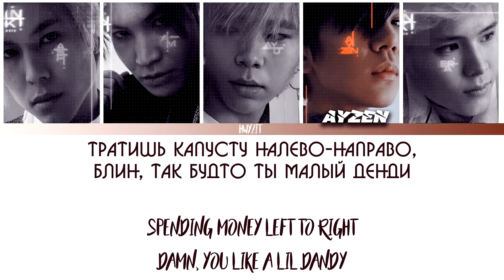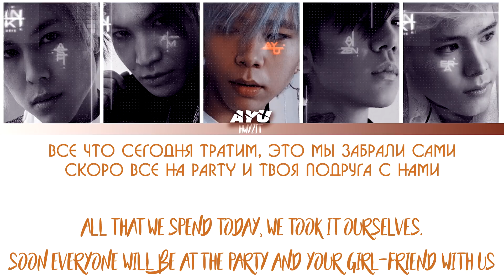INKI - DROP TOP [Color Coded Lyrics RUS/ENG]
INKI is a new boy group under MALFA Entertainment. All INKI soloists are from Kazakhstan. The choreographer of the group is 24-year-old Asset (Ash) from Almaty. The youngest soloist is 19-year-old Ernar (Era) from Kostanay.
Vocalist and rapper — 21-year-old Sultan (Aim) is also from Almaty, he writes songs for the band. The leader and vocalist of the group is a 21-year-old Sultan (Ayu) from Uralsk. 20-year-old Eldar (Ayzen) from Shymkent is the author of all Russian texts for the band.
Artist: INKI
Song: Drop Top
Album: 'Drop Top' Digital Single
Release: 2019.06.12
Members: Ash, Aim, Ayu, Ayzen, Era
My bias: Era